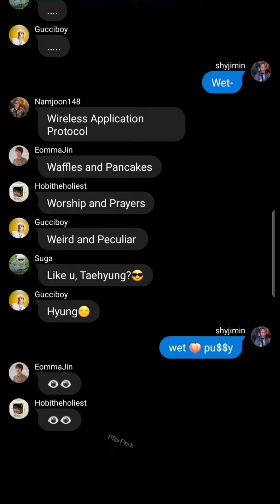BTS TEXT: When Jungkook wants to know the meaning of WAP👅👀